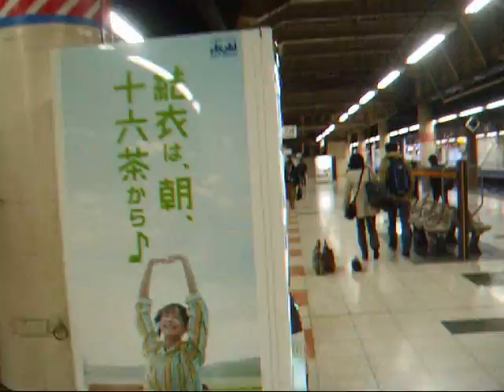上野駅で寝台特急北陸を見る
上り到着後